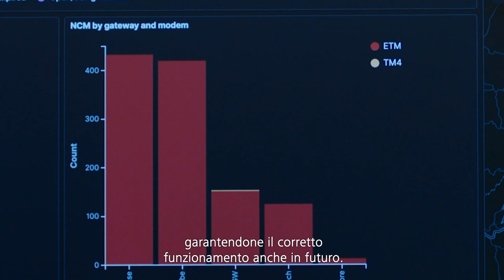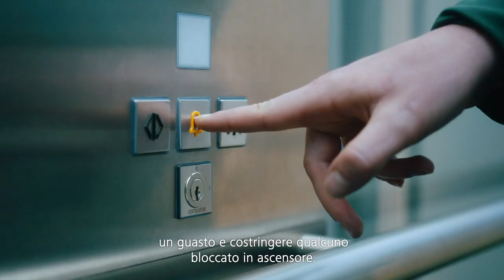Technical Operations Center - una vera e propria centrale.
Nel Technical Operations Center arrivano i dati di tutti gli ascensori collegati. Qui vengono raccolti, valutati e analizzati per garantire la migliore assistenza possibile.